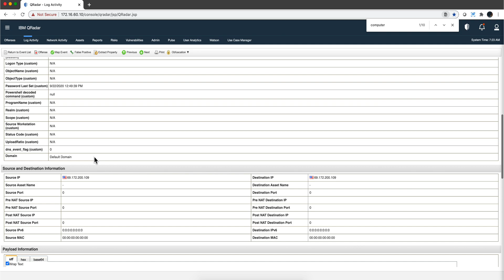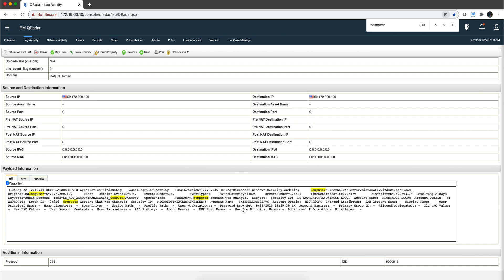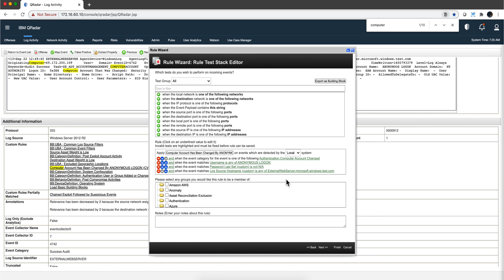ZeroLogon Dealing with FP Part Two